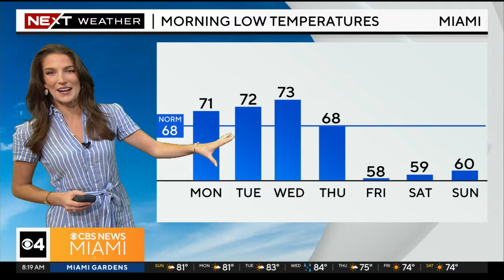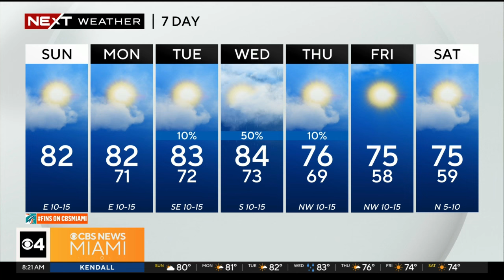South Florida weekend forecast for 11/17/2024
A cold front is coming but for now, enjoy the mostly dry conditions and temperatures in the mid-80s.